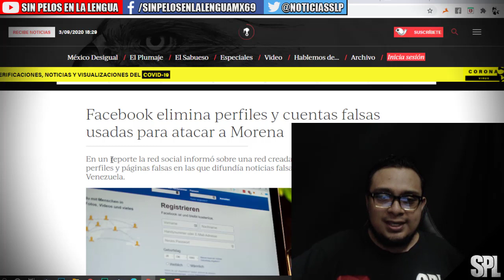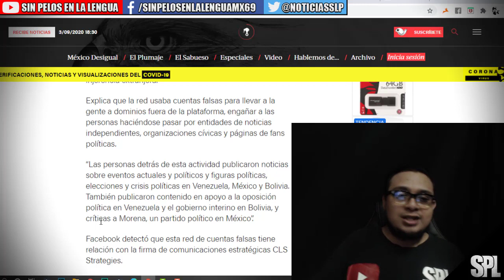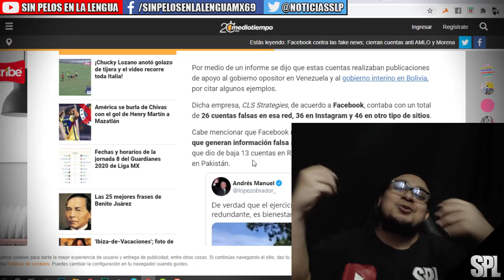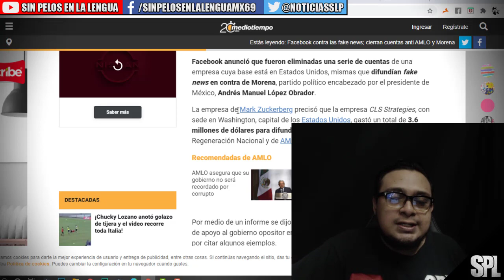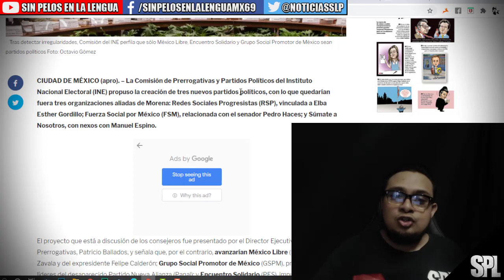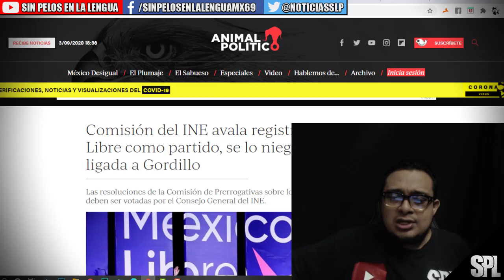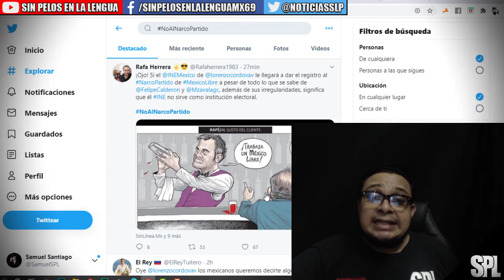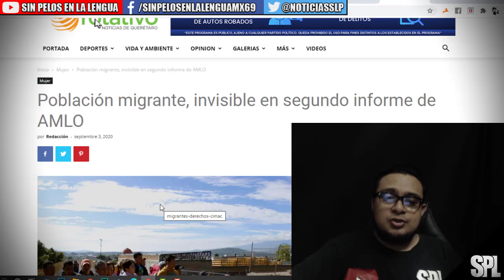Facebook cierran cuentas anti AMLO y Morena , México libre avanza y es partido, SNTE y mas